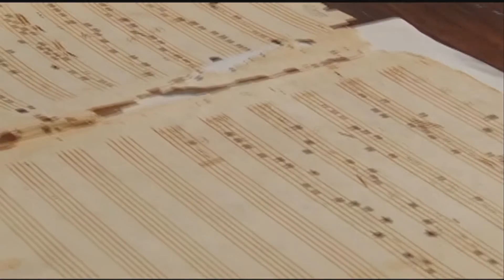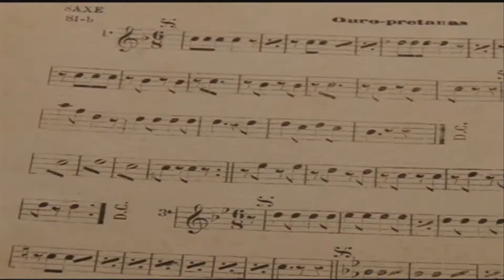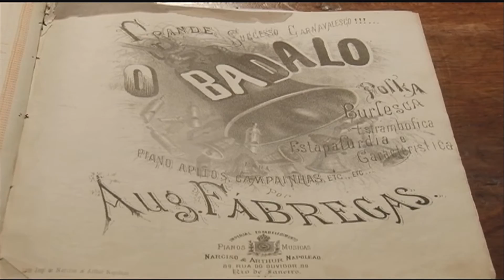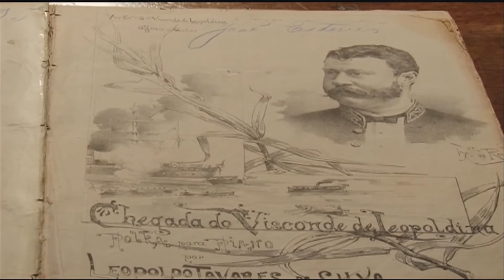A história da música colonial brasileira, em MG - Jornal Futura - Canal Futura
A história da música colonial brasileira em Ouro Preto, Minas Gerais (Jornal Futura - 17/11/2014)

A equipe da TV UFOP foi até o Museu da Inconfidência conhecer o acervo de partituras e de repertório musical que reconta as influências e a produção de músicas eruditas no país. Veja alguns desses manuscritos e o trabalho dos pesquisadores.